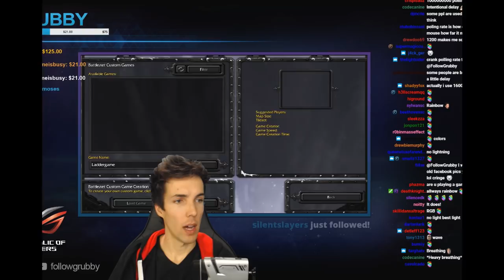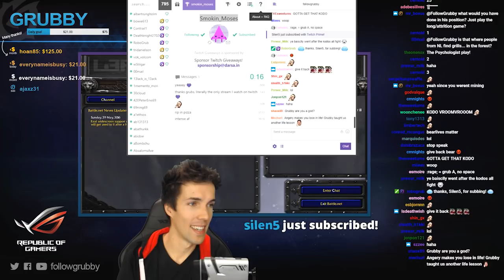Grubby | Warcraft 3 The Frozen Throne | Orc v NE - No Sweat, Easy Hold - Echo Isles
Happy New Year!  No better way to force a fight than having a Kodo eat a bear! (Game Played 23-Dec-2017)